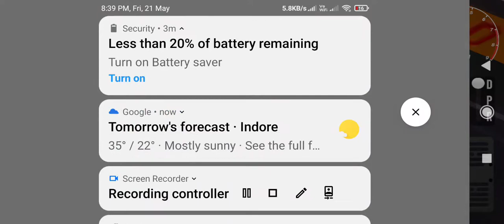Real Parking Master- Free to use Gameplay